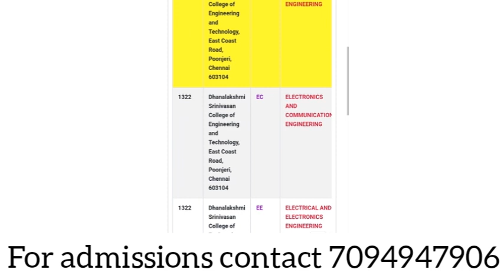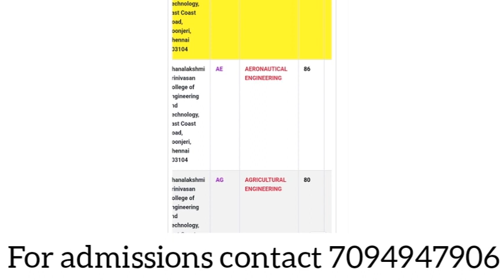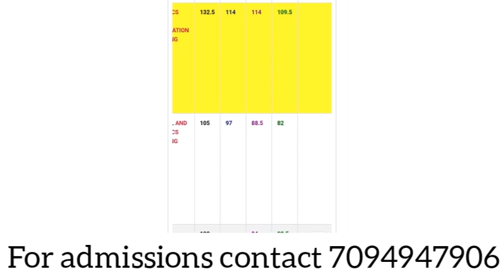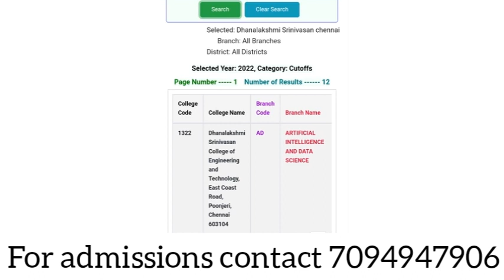Dhanalakshmi Srinivasan College of Engineering, Poonjeri, Chennai Course & Cutoff details in Tamil